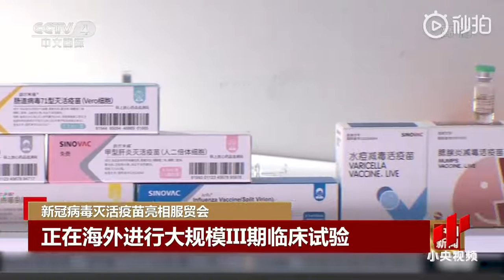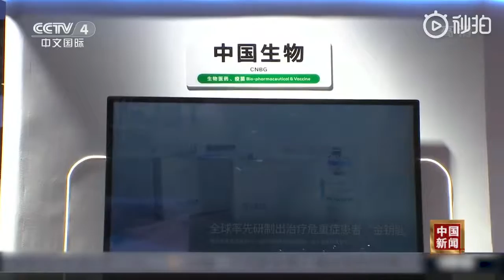【國產新冠滅活疫苗實物首次亮相 有望年底上市[鼓掌]】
【國產新冠滅活疫苗實物首次亮相 有望年底上市[鼓掌]】本屆服貿會公共衛生防疫專題展區，國藥集團中國生物研制的新冠病毒滅活疫苗首次亮相。目前該疫苗正在海外進行大規模Ⅲ期臨床試驗，有望年底上市。